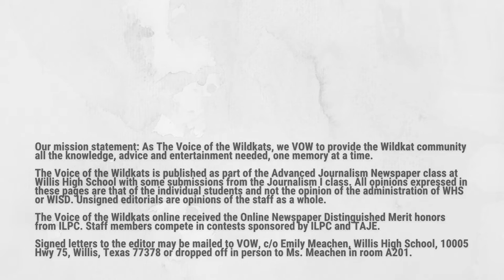That's Awesome - Tennis Edition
Sports Editor Piper Neumann talks to members of the tennis team before they head to district on Wednesday.